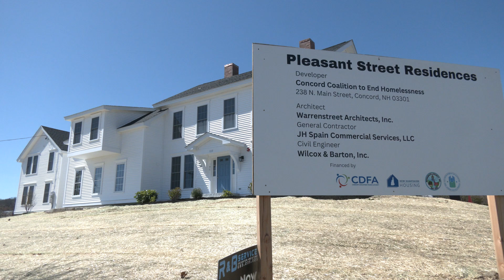Pleasant Street Residences Ribbon Cutting Ceremony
The Concord Coalition to End Homelessness held a ribbon cutting ceremony for their Pleasant Street Residences on April 23, 2024. The project will help eight individuals exit homelessness and into a beautifully renovated space. The ceremony features remarks from Mayor Byron Champlin, Ignatius MacLellan of New Hampshire Housing, and Kate Jantzen from the Concord Coalition to End Homelessness. - - - - - Video produced by ConcordTV.